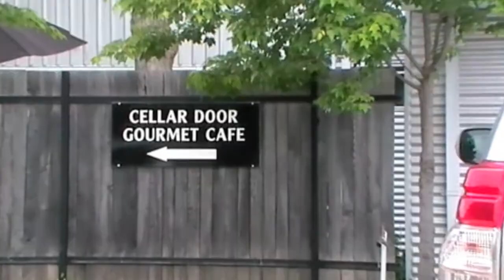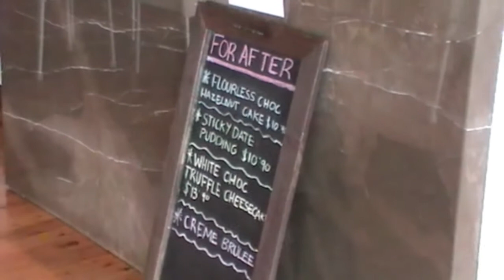Wine & Truffle Company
The Wine & truffle Company in Manjimup Western Australia, meet Sunny, Bella and Izzie